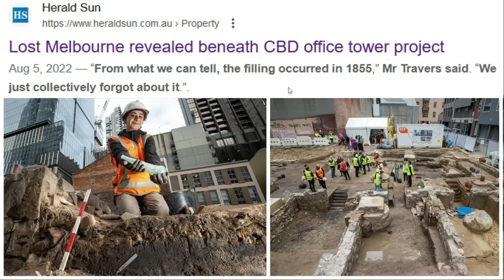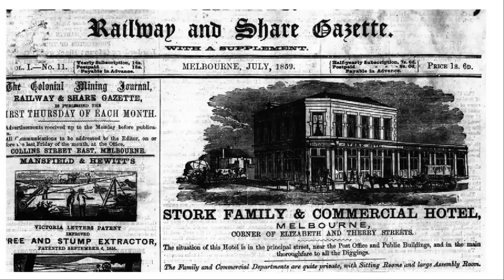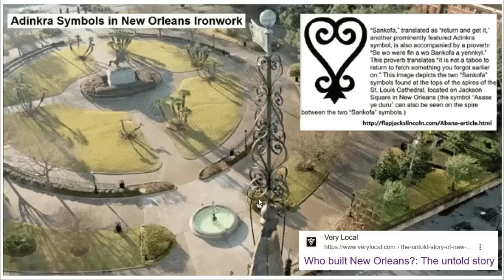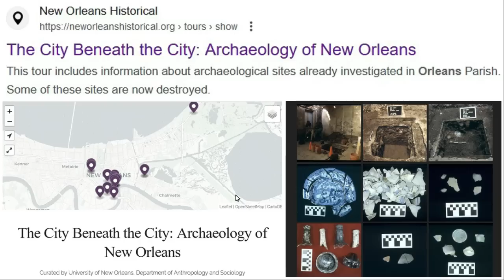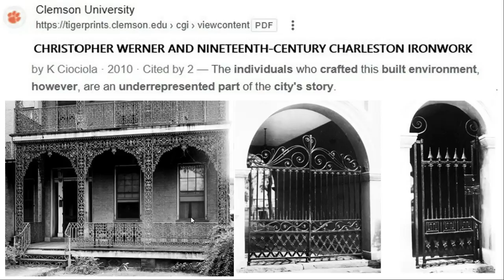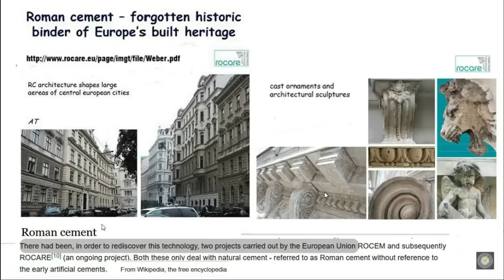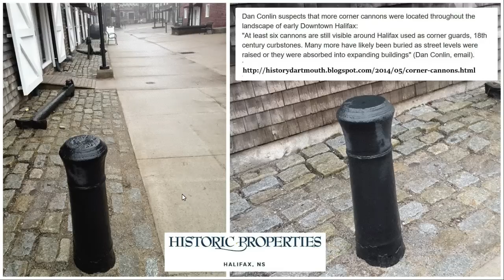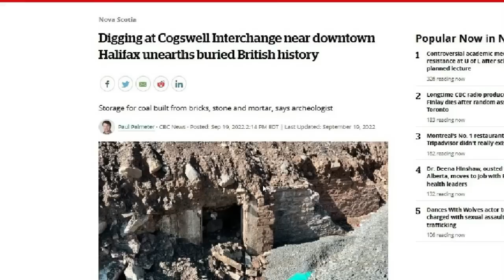Amnesia 1800's Style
Looking into the history of the 1800's with regards to lost narratives